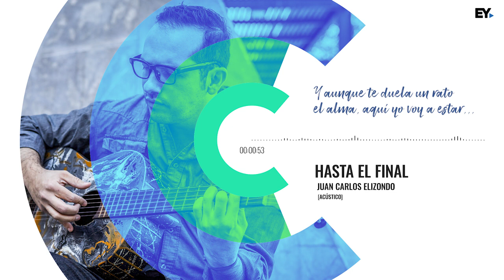Hasta el final [Acústico] - Juan Carlos Elizondo